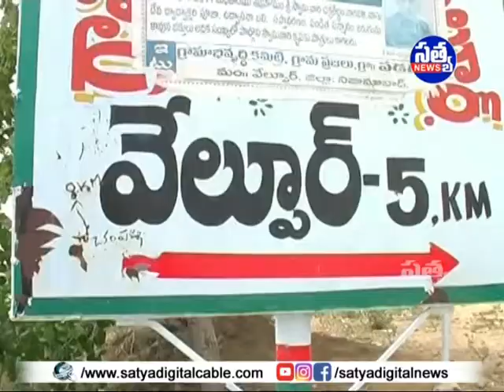|| వేల్పూర్ మండలం పడిగల్ గ్రామంలో అస్తవ్యస్తంగా ఉన్న డ్రైనేజి వ్యవస్థ ||